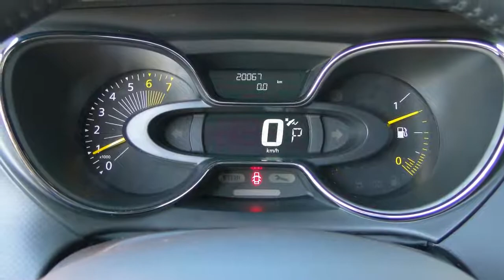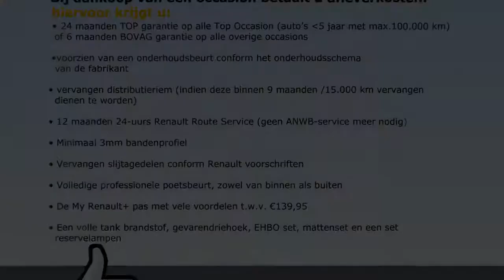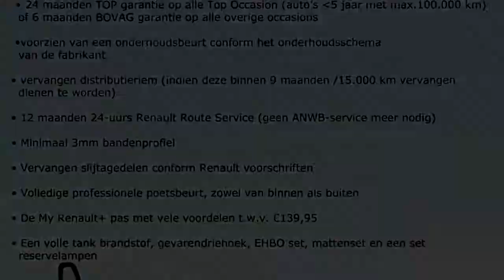Renault Captur TCE 120pk Dynamique (R-link/PDC/17"velgen)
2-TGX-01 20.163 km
  Prijs:     € 21.900
  Merk:     Renault
  Model:     Captur
  Type:     TCE 120pk Dynamique (R-link/PDC/17"velgen)
  Carrosserievorm:     SUV (5 drs)
  Bouwjaar:     2014
  Transmissie:     automaat
  Kleur:     Noir Etoile GNE (donker zwart metallic)
  BTW/Marge:     btw
  Brandstof:     benzine
  Energielabel:
  Garantielabels:

Accessoires
* ABS
* Airbag bestuurder
* Airbag passagier
* Airco volautomatisch (ecc)
* ASR
* Bluetooth Carkit
* Boordcomputer
* Cruise control
* Dagrijverlichting led
* Deelbare achterbank (ongelijke delen)
* EBD
* ESP
* Hill hold control
* Keyless entry
* Lichtmetalen velgen 17 inch
* Metallic lak
* Mistlampen voor
* Navigatiesysteem
* Pack City
* Parkeersensoren achter
* Regensensor
* Renault R-Link
* Startonderbreking
* Stuur bekleed met leder
* Stuurbekrachtiging
* Verwarmbare buitenspiegels
* Zij-airbags voor

Afleverkosten: ? 895
Boekjes: Aanwezig

Iedere auto die wij verkopen, verkopen wij met Stam kwaliteit: u krijgt een scherp marktconform voorstel, we zijn transparant in onze prijsstelling en bovendien krijgt u de persoonlijke aandacht die u verdient. Wij voorzien klanten van een advies op maat en een persoonlijk voorstel in onze showroom. Stam bestaat 100 jaar en heeft veel STAMbassadeurs mogen verwelkomen door verkoop en onderhoud van auto?s. Wij gaan voor een 10 wat betreft aanbeveling door onze klanten. Wij verwelkomen u graag als klant bij Stam!
Occasions leveren wij af met:
- 12 maanden TOP garantie / max. 30.000km (indien niet ouder dan 5 jaar en max. 100.000km)

Aanbieder
Stam Renault Bussum
Prinses Beatrixplantsoen 42-44
1402TS BUSSUM